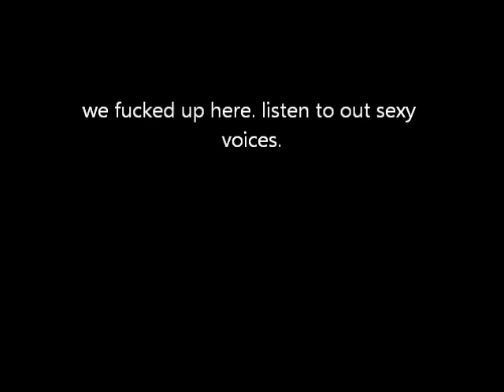Creating a gaming account for dummies gone wrong.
Baby's first steps.